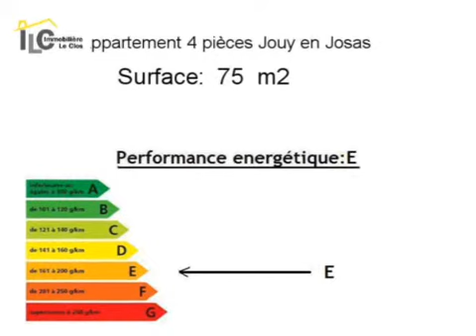Achat Vente Appartement Jouy en Josas 78350 - 75 m2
Cliquez sur ce lien pour en savoir plus (prix, contacts)

A vendre à Jouy en Josas un appartement de 75 m2.

Annonce immobilière : Achat Vente Appartement Jouy en Josas 78350 Yvelines